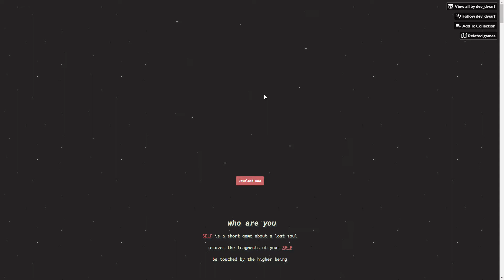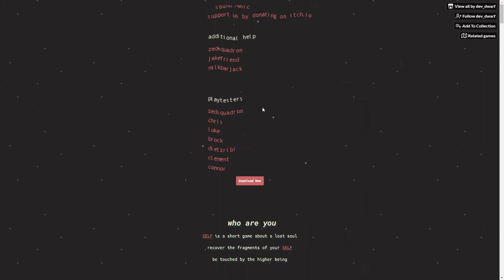Self #2: Bonus Levels are hard | Door Time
Today I play Self and 1 Bonus Level
The bonus level is hard